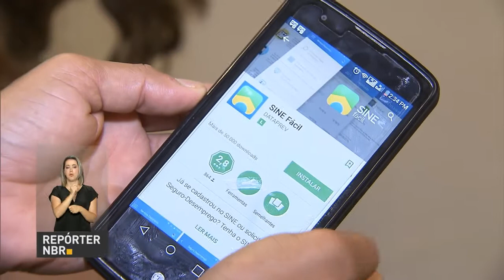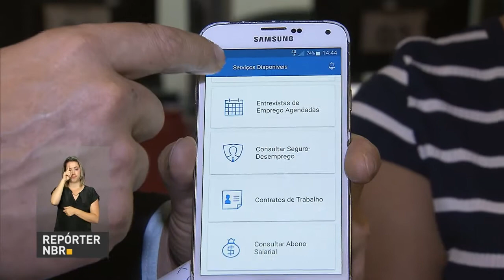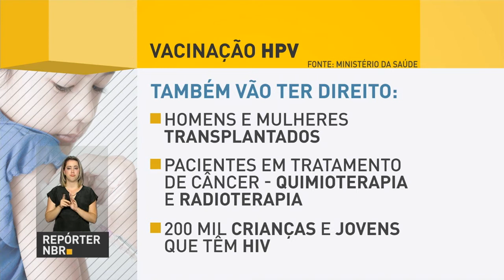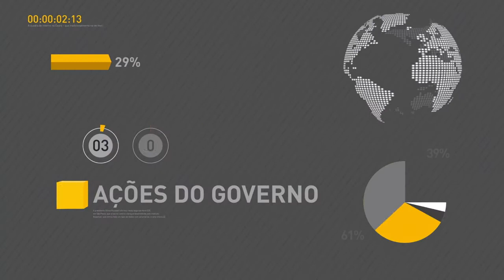País gera empregos pelo segundo mês consecutivo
REPÓRTER NBR - 20.06.17: Novos postos de trabalho foram criados no Brasil pelo segundo mês consecutivo. Segundo o Ministério do Trabalho, mais de 34 mil empregos foram gerados em maio. E mais: aplicativo Sine Fácil facilita busca por trabalho. Veja também: governo federal amplia público-alvo da vacinação contra HPV.